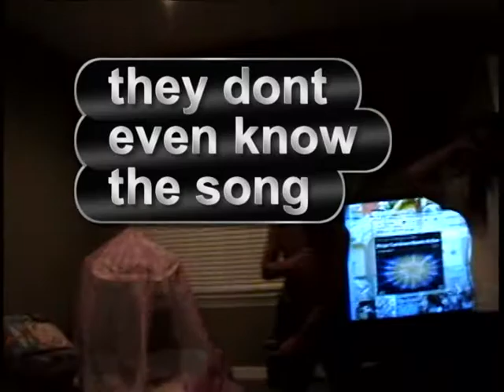Whiskey + Karaoke = funny stuff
people drunk on the min,, episode 1